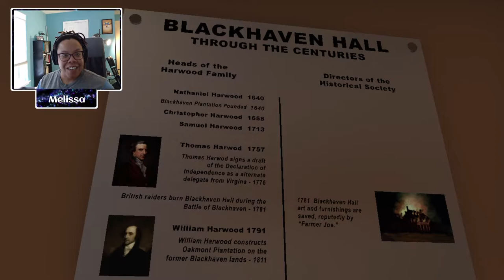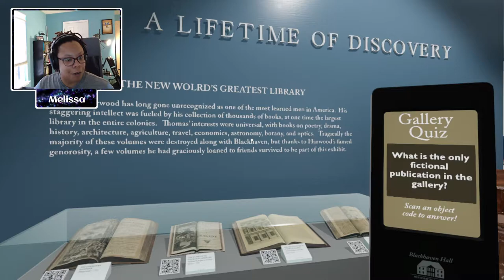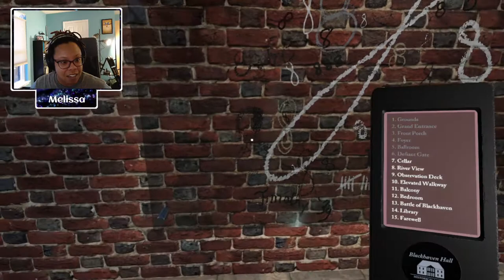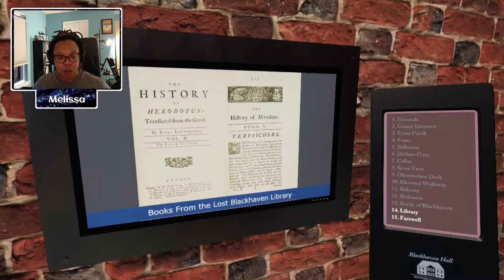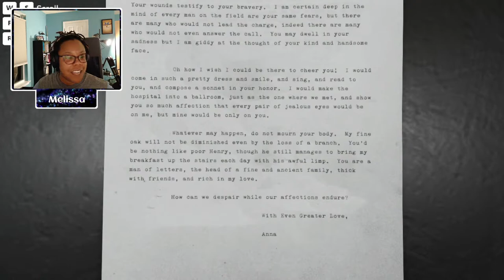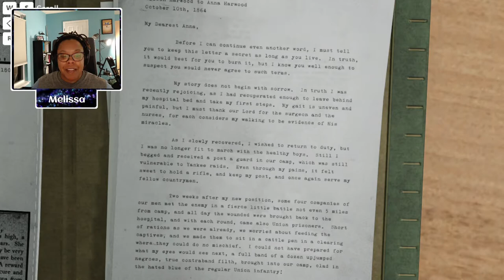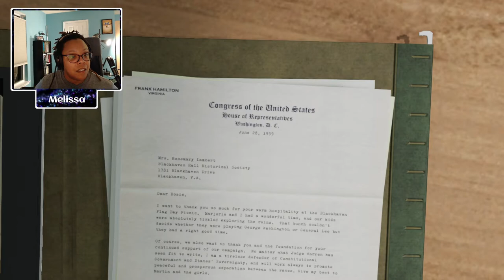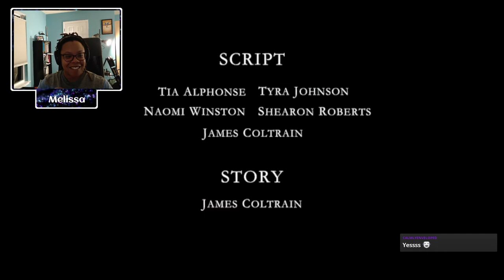Future Proof Plays "Blackhaven" - Stream Archive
Melissa played this game exploring a historic American mansion full of a past even more racist than we expected. The game was both delightful and sobering, and the writing was on point. CW for racism on this one, y'all.